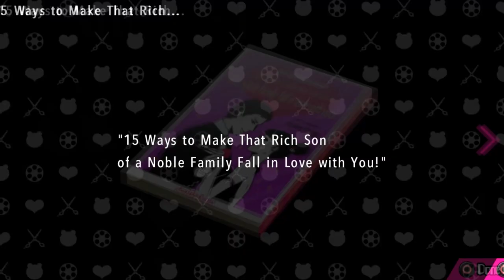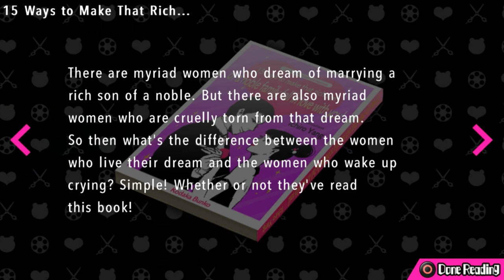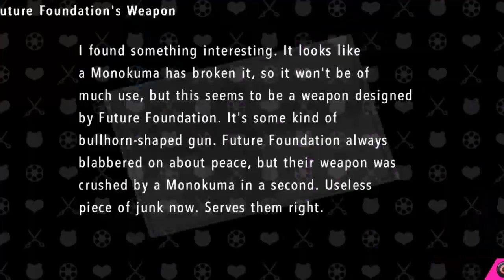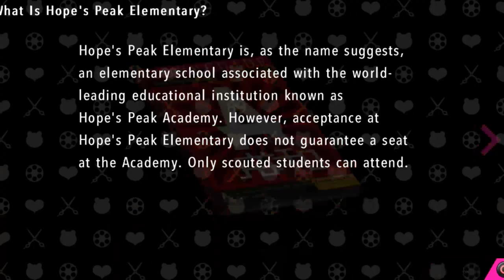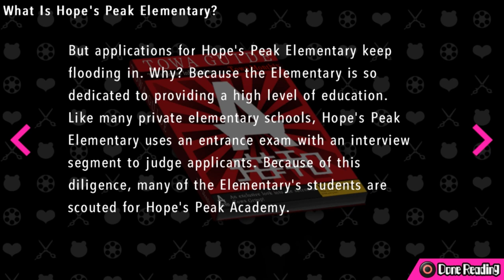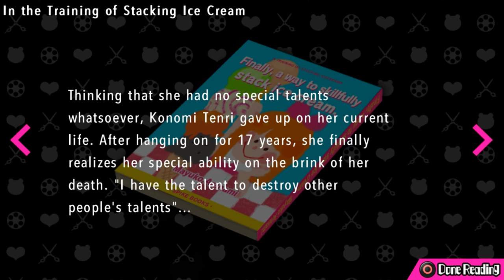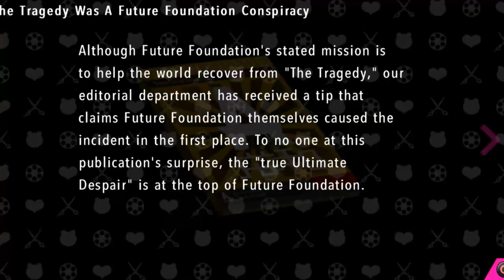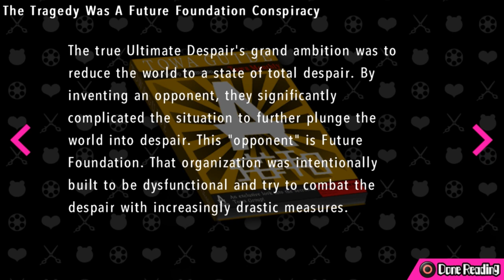Ultra Despair Girls Ep16 - Normal Girl - Blind Let's Play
Ever get this nagging feeling you forgot to fix something in your video and just uploaded it and at the 70% mark you realize "oh no I forgot to edit the Episode title?" That's me right now.
I ALSO FORGOT TO CHANGE IT ON EPISODE 17!!! Well I will have to just render that episode all over again. Glad I caught it now rather than after I uploaded a third Episode 15.